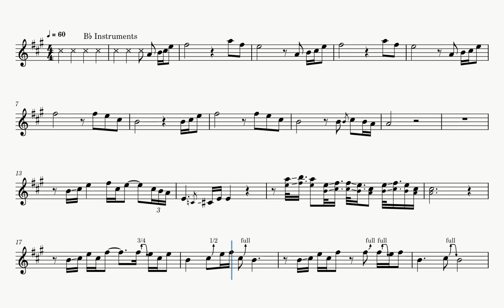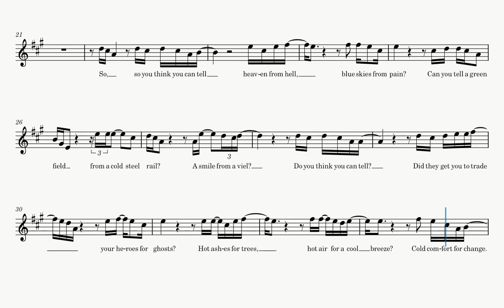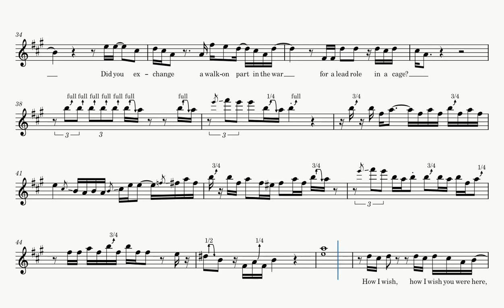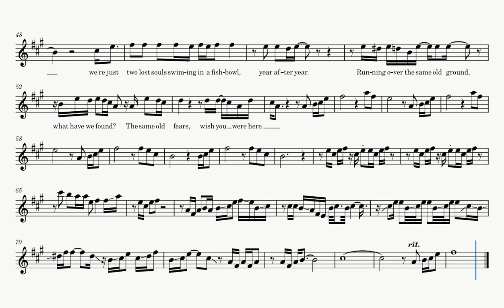Wish You Were Here (Sheet Music Play Along) [Bb Instruments - B♭ Instruments]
Source: MuseScore (blmcl1620)